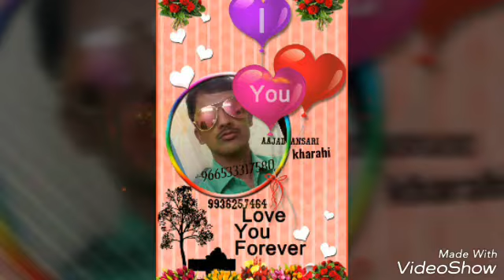Prem reten denpao